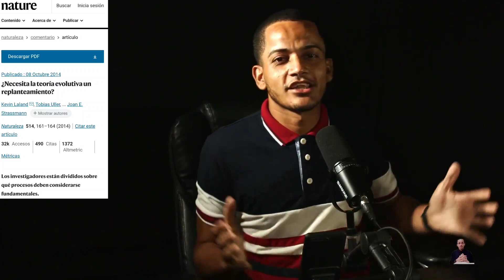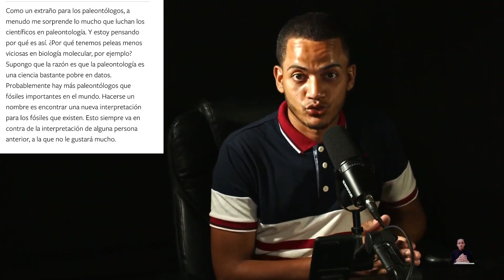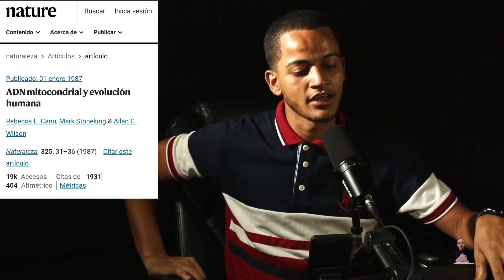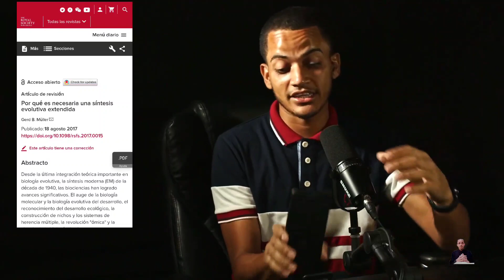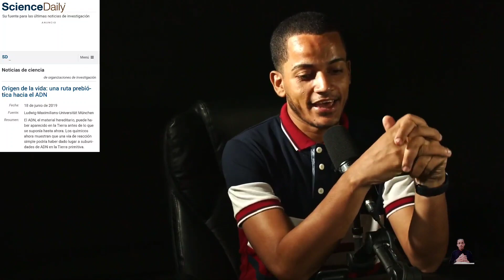Mi abandono del Ateísmo, evolución, y origen de la vida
Une entrevista realizada en el canal de @ESTOESSINRELAJO donde abordamos los tema de: Mi cambio de cosmovisión, mi paso por la música, los orígenes humanos, la teoría de la evolución, el origen de la vida y algunos asuntos de la Biblia.

AVISO IMPORTANTE

En esta entrevista cometí varios errores los cuales quiero destacar y corregir aquí, que por lastima me di cuenta luego que salió la entrevista y fue culpa de no tomarme en serio la entrevista por ser en un programa en el cual trabajo y por molestar un poco a un ateo que estaba ahí con el cual tengo buen vínculo.

1- Creo en un Adán y Eva literales como dice la Biblia
2- En el período cámbrico no aparecieron los primeros animales, antes de ellos habían invertebrados, aunque esto no mueve el argumento que quise dar, si quiero corregir que dije "primeros animales".
3- Siento que mal formulé el artículo de Nature, aunque luego digo "Evolución estándar" en referencia a la "Síntesis evolutiva moderna" siento que puede ser mal interpretado.
4- El término plural que transmite la palabra "Elohim" si bien es verdad que se traduce dioses  en algunos versículos de la Biblia, no es el caso en Génesis.